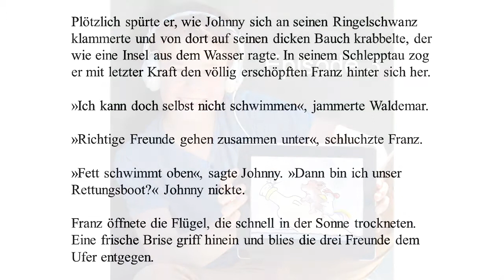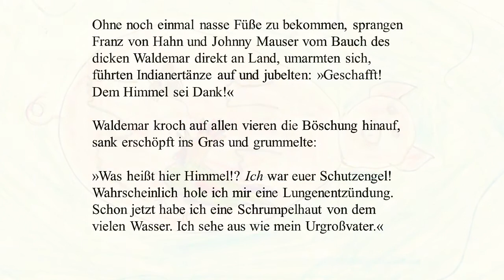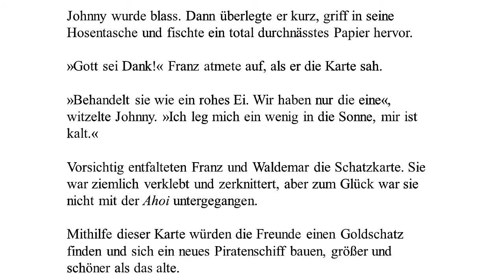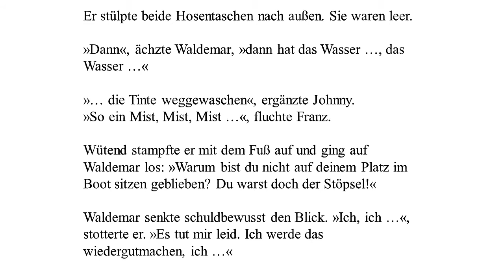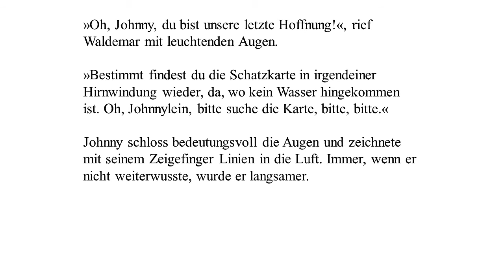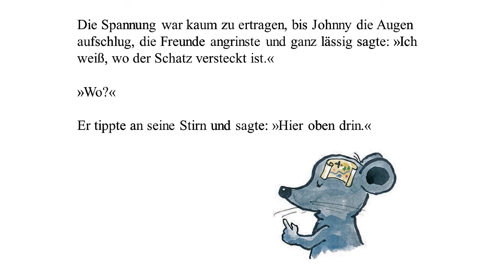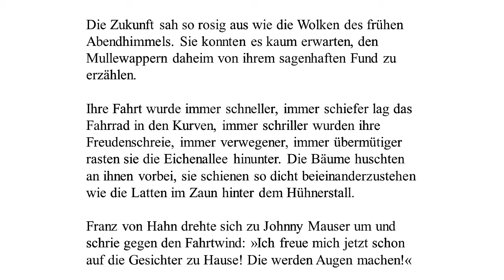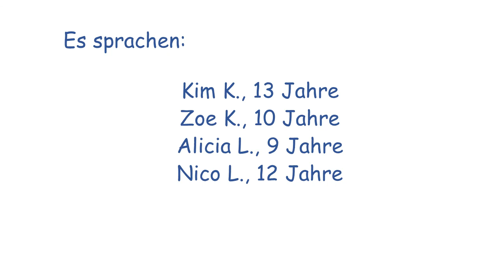DONNER & REUSCHEL, Freunde - die Schatzsuche, Episode 3, Mitmachhörbuch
Episode 3 (Aktualisierte Fassung): Herzlichen Dank an alle Kinder, die Auschnitte aus dem Hörbuch "Freunde. Die Schatzsuche" von Helme Heine und Gisela von Radowitz gesprochen haben und Bilder dazu gemalt haben.